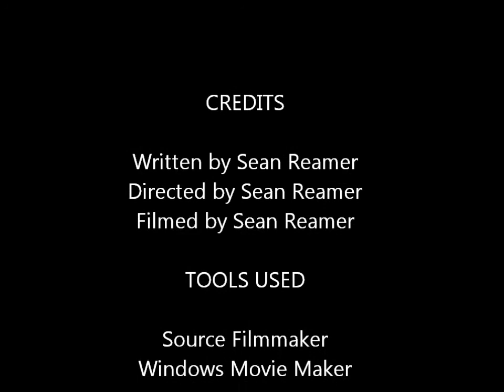Injury and Violence Prevention PSA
So... This was made as a school project using Source Filmmaker. All credits are in the video.